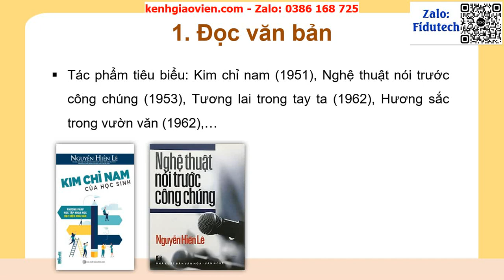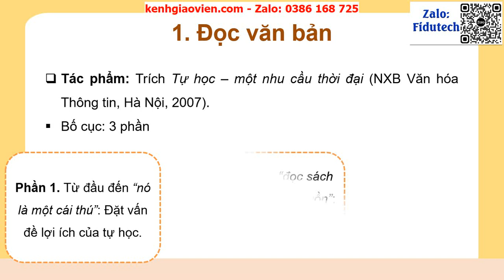Giáo án powerpoint bài 6: Văn bản 1: Tự học - Một thú vui..| GA điện tử Ngữ văn 7 Chân trời sáng tạo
Phía trên là giáo án Powerpoint hay còn gọi là giáo án điện tử, giáo án trình chiếu bài 6: Văn bản 1: Tự học - Một thú vui bổ ích | Sách ngữ văn 7 chân trời sáng tạo. Giáo án được làm với phong cách: hiện đại, đẹp mắt để tạo sự hứng thú cho học sinh.